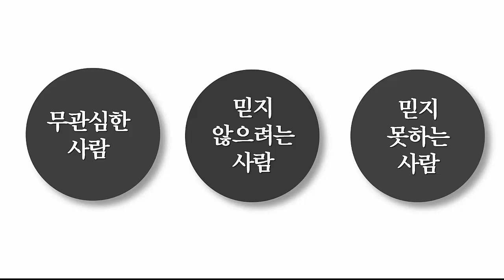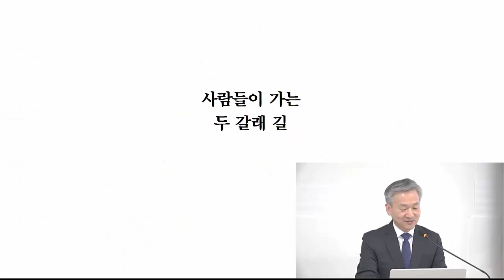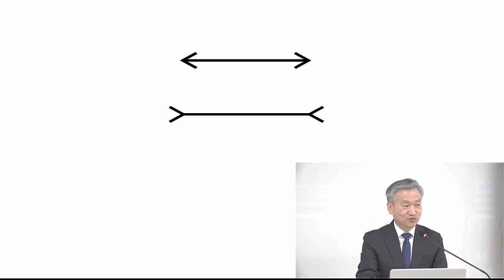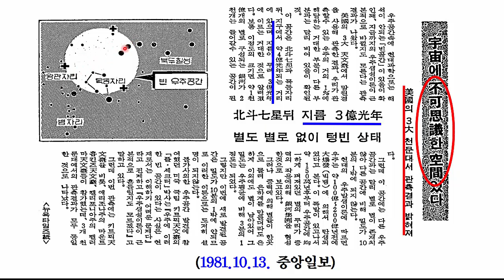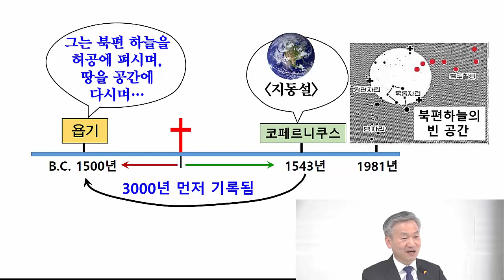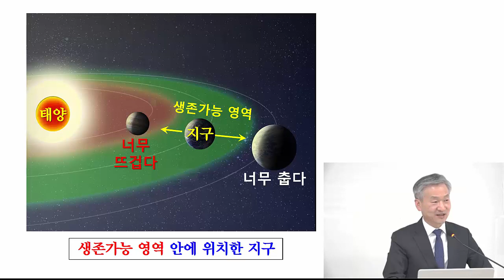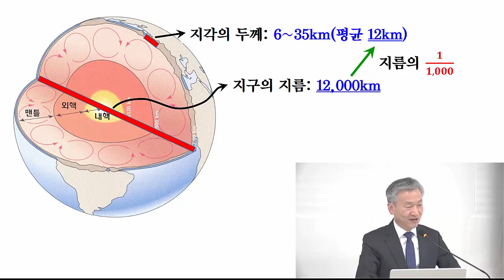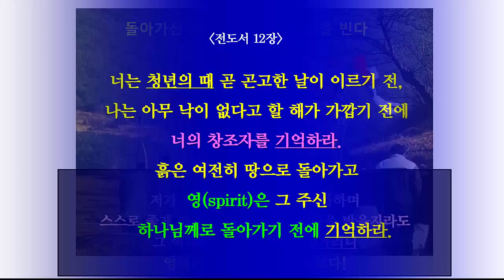1회 실존하시는 하나님(2022년 초 복음집회, 황규영목사)